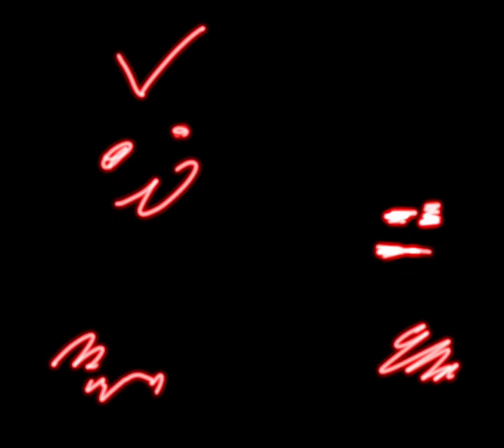Goofymic rat WARNING LOUD ⚠️